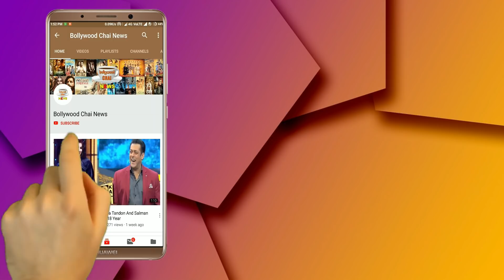Bigg Boss 13 : BB 13 Day 117 Housemates Amazing Morning Dance On 'Badshah - Paagal'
Bigg Boss 13 : BB 13 Day 117 Morning Dance | Housemates Amazing Dance In Morning | BB 13 Tonight Episode | Day 117 | BB 13 | Bigg Boss 13 Latest News | Bigg Boss 13 Latest Updates | Bigg Boss 13 Tonight Episode 117